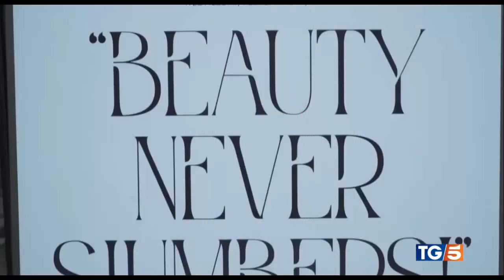Prada-Etro-Brunello Cucinelli RTW FW2024/25 - TG5 Canale 5 a cura di Elisabetta Falciola.